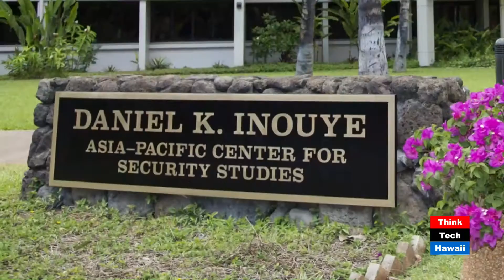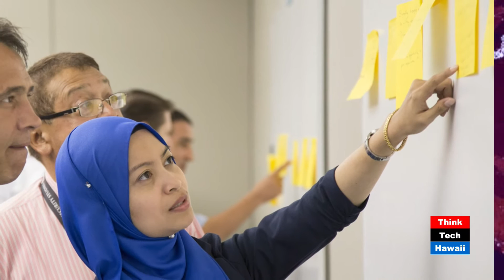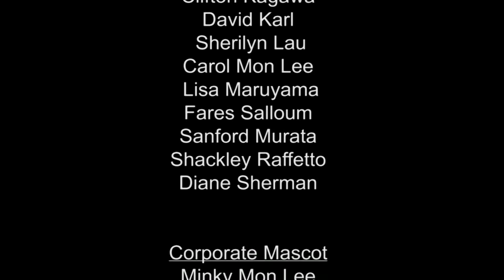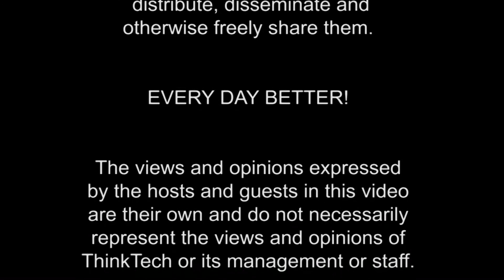A Hidden Treasure: DKI APCSS - Dan "Fig" Leaf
General Leaf will reflect on the success of the the Daniel K. Inouye Asia Pacific Center for Security Studies (DKI APCSS) as the Center celebrated its renaming and 20th anniversary in October.  DKI APCSS is a U.S. Department of Defense institute that officially opened Sept. 4, 1995, in Honolulu, Hawaii. The Center addresses regional and global security issues, inviting military and civilian representatives of the United States and Asia-Pacific nations to its comprehensive program of executive education and workshops, both in Hawaii and throughout the Asia-Pacific region.  The Center's mission is to build capacities and communities of interest by educating, connecting, and empowering security practitioners to advance Asia-Pacific security.